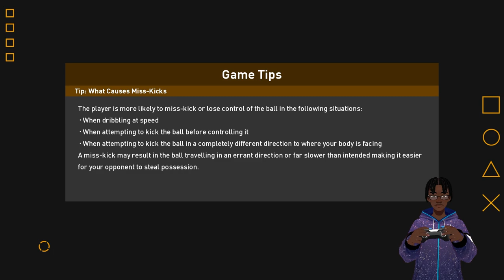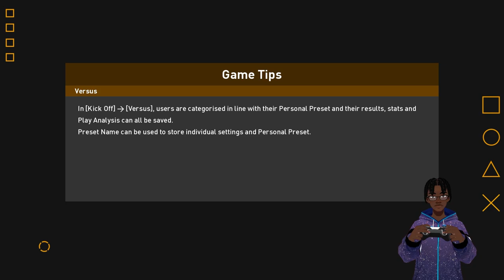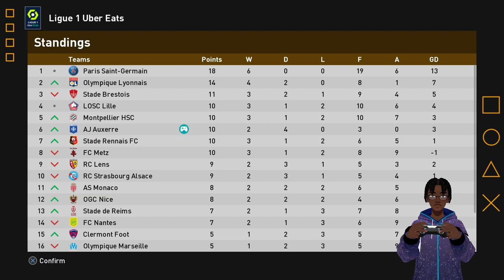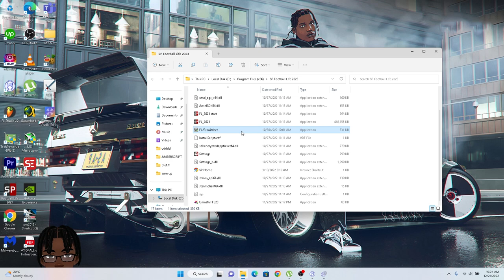PES 2023 FR ► VERS UNE LÉGENDE #4 - Football Life 2023 ! Efootball 2023 RDC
PES 2023 FR ► VERS UNE LÉGENDE #3 - Football Life 2023 !